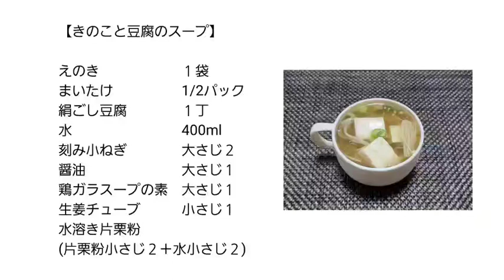【腸活】きのこと豆腐のスープ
【きのこと豆腐のスープ】

　まいたけ　　　　　1/2パック
　絹ごし豆腐　　　　１丁
　水　　　　　　　　400ml
　刻み小ねぎ　　　　大さじ２
　生姜チューブ　　　小さじ１
　水溶き片栗粉
　(片栗粉小さじ２＋水小さじ２)